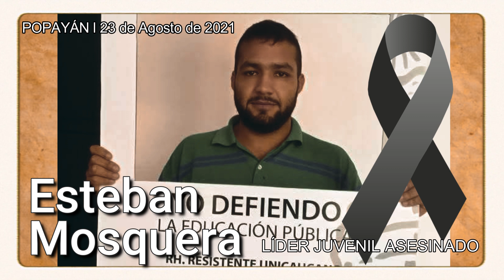Esteban Mosquera Iglesias - Estudiante Unicauca Asesinado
HASTA QUE APAGARON SUS DOS OJOS | Esteban Mosquera Iglesias, quien en diciembre 2018 perdió un ojo por un disparo del ESMAD, hoy fue asesinado en un ataque sicarial en el sector de la Pamba zona céntrica de la ciudad de Popayán.

Testigos explicaron que hombres a bordo de una motocicleta le dispararon a pocos metros de la casa del joven estudiante de música.

Mosquera, hizo presencia activa en las movilizaciones en el marco del Paro Nacional en la ciudad de Popayán y era reportero del medio alternativo "Contra Portada".